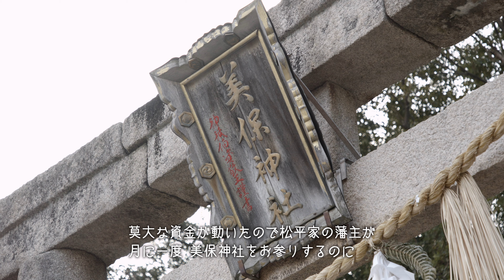【しまね伝統芸能祭】関乃五本松節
松江市美保関で受け継がれ全国に愛好者のいる民謡が「関乃五本松節」です。江戸時代に美保関港に入港する船が目印にしていた５本の松を、眺望が遮られることを理由に当時の松江藩主が１本切ったことに悲しんだ人々が、やり場のない気持ちを歌にしたのがはじまりといわれています。唄だけでなく、踊りと三味線、太鼓も見どころとなっており、毎年全国大会が松江市美保関町で開催されています。映像では、毎年地元で歌舞音曲を好まれたと言われている美保神社で保存会員が華やかな着物に身を包んで開催される唄い初め式をご紹介します。
【県指定無形民俗文化財】

撮影・編集：大武英樹（スタジオヤング）